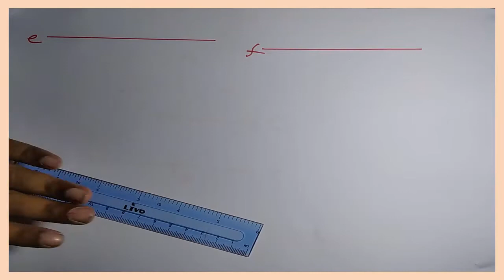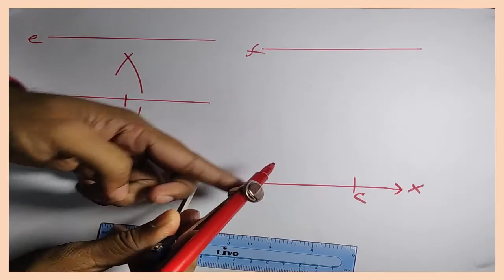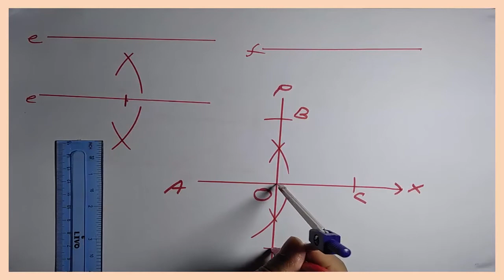রম্বস অঙ্কন - ৩ || একটি রম্বসের দুইটি কর্ণ দেওয়া থাকলে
রম্বস হলো একটি বিশেষ ধরনের চতুর্ভুজ যার প্রত্যেকটি বাহুর দৈর্ঘ্য সমান । আবার কোন সামান্তরিকের সন্নিহিত বাহুর দৈর্ঘ্য সমান হলে সেটিও রম্বস। তাই রম্বস একটি সামান্তরিকও। আবার বর্গের প্রত্যকটি বাহু সমান । তাই বর্গ একটি রম্বস। রম্বসের কর্ণদ্বয় পরস্পরকে সমকোণে ছেদ করে। এ ভিডিওতে একটি রম্বসের দুইটি কর্ণ দেওয়া থাকলে কীভাবে সহজেই একটি রম্বস অঙ্কন করা যায় তা দেখানো হয়েছে।